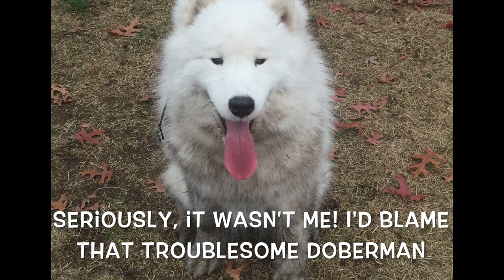Long Island Dog Trainer: Best eCollar trainers in New York-Samoyed with Amazing Obedience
Check out Britta, a one year old Samoyed. See her before and after transformation as she goes from a dog that doesn't listen to a pup with amazing obedience!